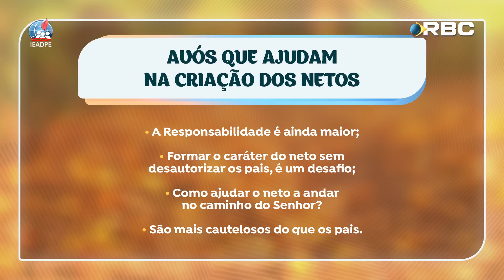Avós de Primeira Viagem | Em Família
Os avós desempenharam um papel central na vida de seus filhos e netos, refletiremos sobre o valor dos avós. Vamos no entanto, mergulhar em algumas passagens bíblicas que oferecem palavras de afirmação sobre os avós — palavras que mostram o quão importantes eles são.
Neste programa, aprenderemos a importante da presença dos avós em nossa vida. Assista ao programa, cresça na graça e seja abençoado você e sua família!

QUEM SOMOS?